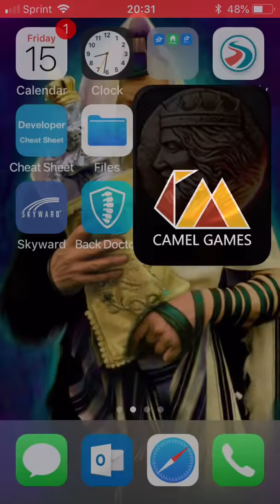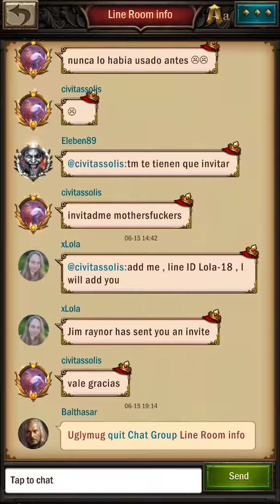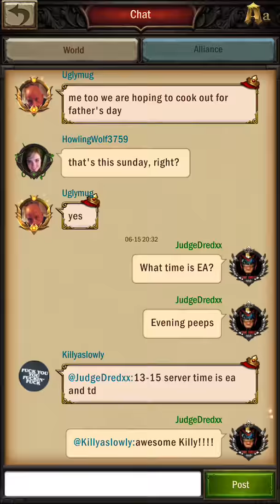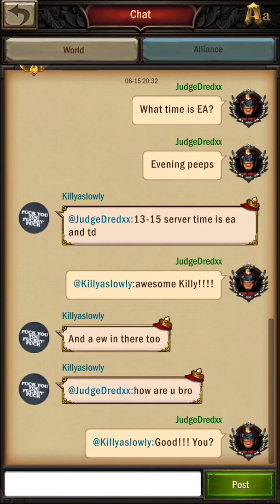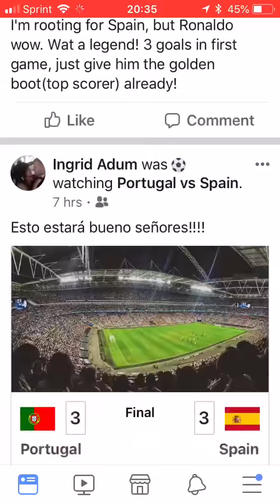90’ and 90” Post World Cup Review | War and Order Play | GR Real Review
This is daily game play working to get to Castle 30!